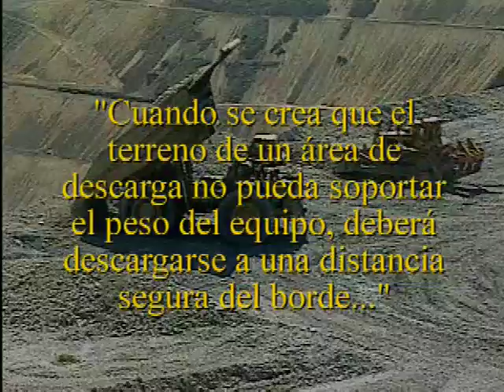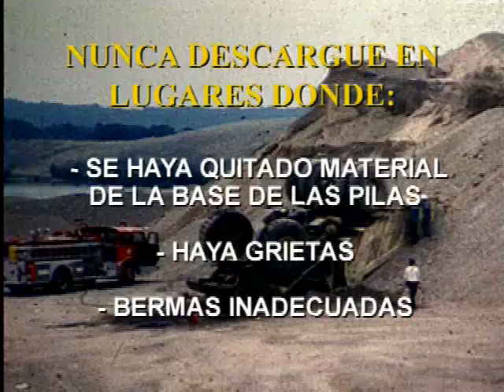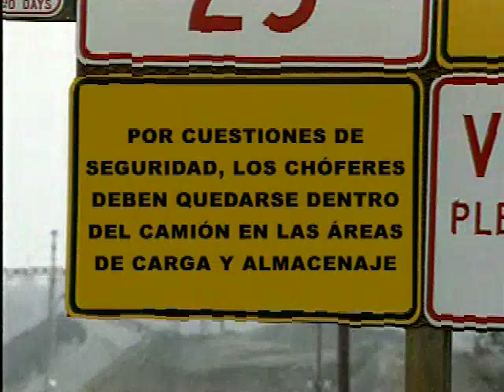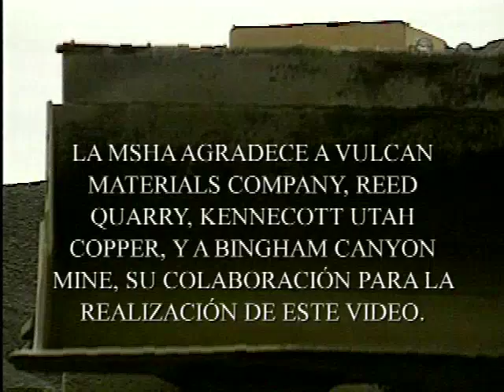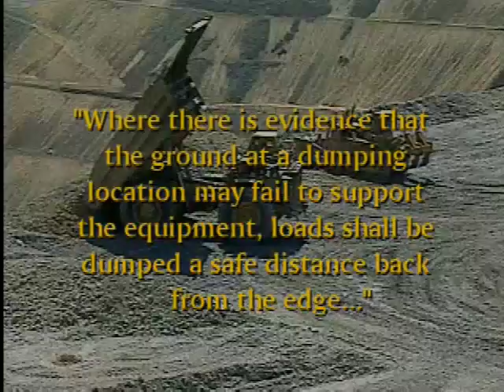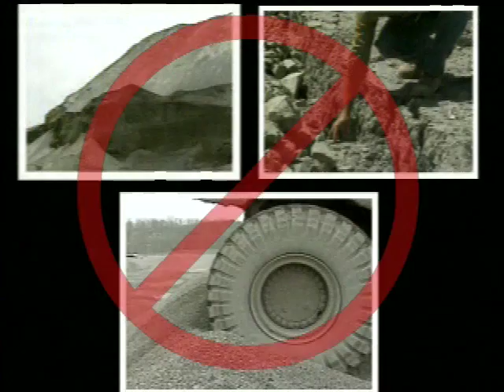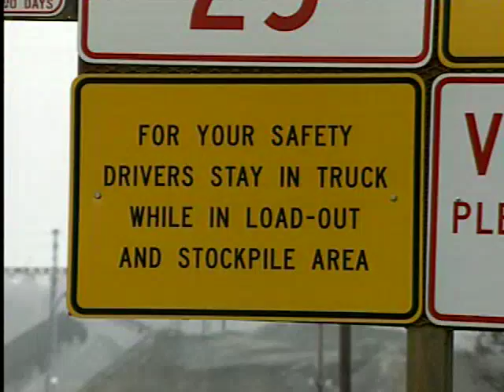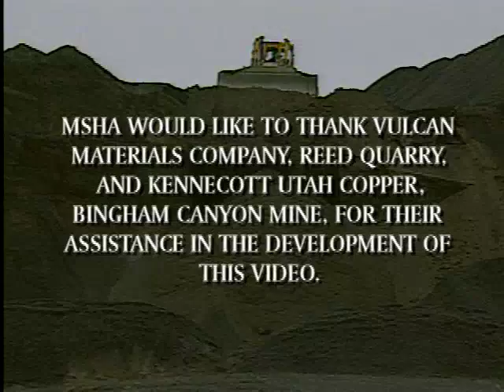Dump Point Safety: Stockpiles and Waste Piles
DVD includes both English and Spanish versions --

Using trucks to dispose of waste material and build stockpiles are important parts of many mining operations, but accidents can occur during these activities if adequate safety precautions are not taken. This video will illustrate the most common hazards at dumps and piles and will demonstrate recommended safety practices.

Seguridad en los puntos de descarga: pilas de almacenaje y de desperdicio

El uso de camiones para eliminar el material de desperdicio y para hacer pilas de almacenaje es una etapa importante de cualquier operación minera. Sin embargo, cualquier accidente puede ocurrir durante esa etapa si no se toman las medidas adecuadas en materia de seguridad. El objetivo de este video es mostrar los riesgos más comunes que hay en las escombreras y pilas, y recomendar procedimientos de seguridad.